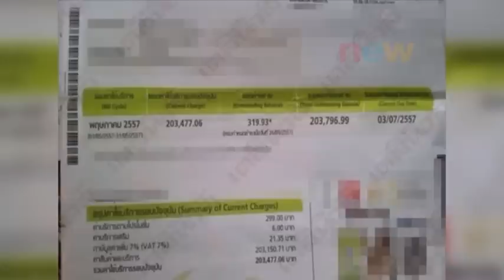เล่นคุ๊กกี้รัน โดนเรียกเก็บเงิน 2 แสน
นางอำพร ชุ่มชื่นดี อายุ 48 ปี ชาว อ.บางปลาม้า จ.สุพรรณบุรี ออกมาร้องเรียน ว่าได้ถูกเรียกเก็บค่าบริการของเครือข่ายโทรศัพท์ยี่ห้อหนึ่ง เป็นเงินสูงถึง 2แสนบาท  หลังจากที่ลูกชาย เล่น คุ๊กกี้รัน แล้วได้ซื้อของในเกมส์  ระหว่างวันที่ 9-19 พ.ค. 57    ซึ่งนางอำพรมีอาชีพเป็นเพียงชาวไร่ชาวนา ไม่มีเงินชำระค่าบริการอย่างแน่นอน   ด้านนายธงชัย กล่ำจาตุรงค์ สมาชิกสภาจังหวัด  อ.บางปลาม้า จึงได้ทำหนังสือไปที่ สำนักงานกิจการกระจายเสียง กิจการโทรทัศน์และกิจการโทรคมนาคมหรือ กสทช.  เพื่อสอบถามเนื่องจากปกติจะมียอดจำกัดควบคุมการใช้งาน อย่างในกรณีของ ด.ช.รัฐวุฒิ ใช้งานได้ในวงเงิน 1,000 บาท  ทำไมถึงมียอดใช้งานสูงเกิน 2 แสนกว่าบาทได้  ดังนั้นทางเครือข่ายโทรศัพท์ น่าจะมีการแจ้งเตือนเมื่อครบวงเงินแล้วเพื่อไม่ให้เกิดเหตุการณ์ ถูกฟ้องเรียกเก็บเงินจากเกมส์ดังกล่าวขึ้นได้อีก